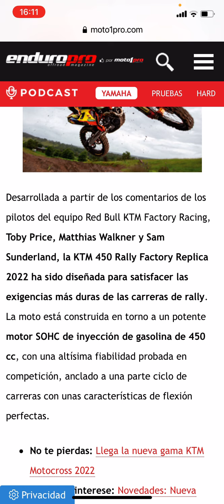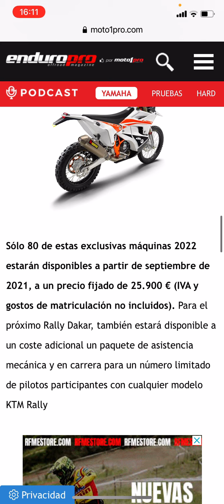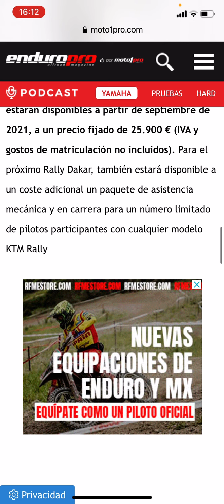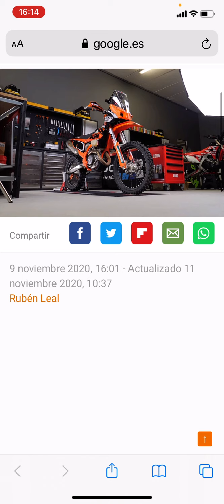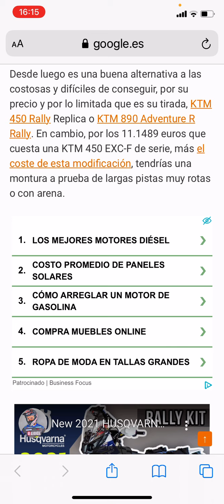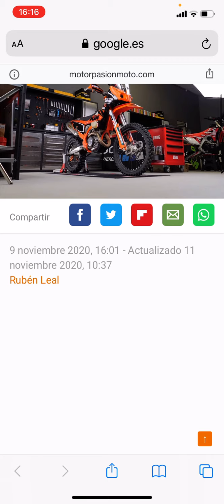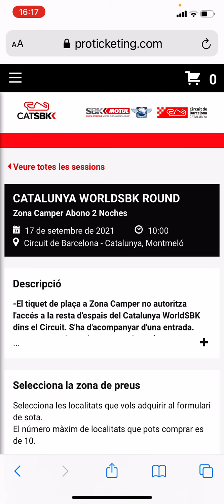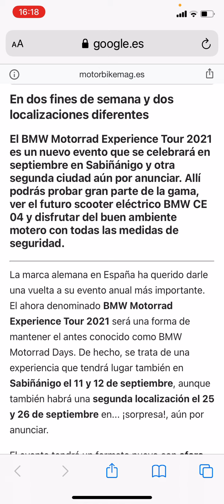Ktm 450 Rally “80 unidades”, SBK 22€, Bmw motorrad tour.